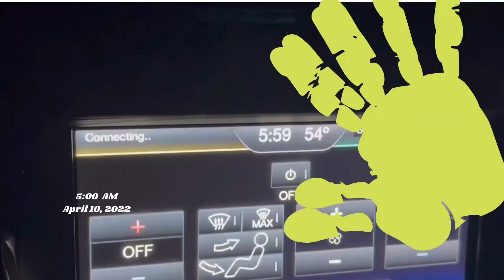Juggling multiple jobs and a business